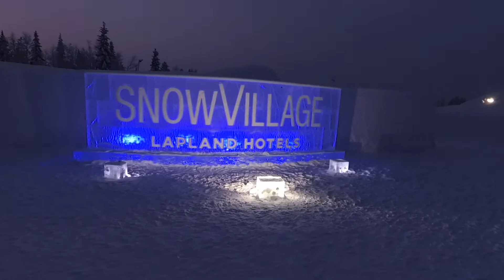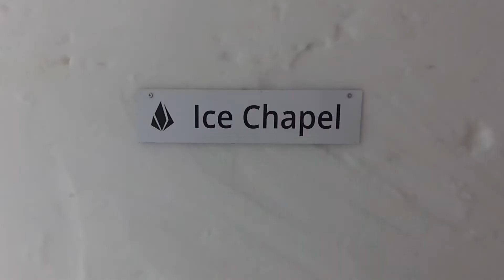Snow Village and Game of Thrones, Levi, Lapland, Finland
Viaje a Laponia, Canario por el Mundo, ultimo dia visita a Snow Village